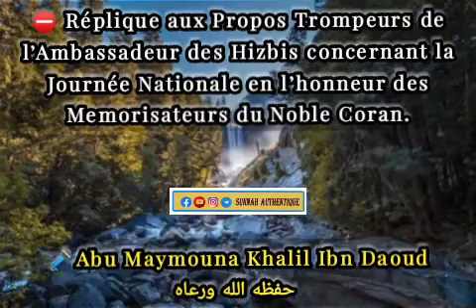⛔️ Réplique aux Propos Trompeurs de l’Ambassadeur des Hizbis- Abou Maymouna حفظه الله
⛔️ Réplique aux Propos Trompeurs de l’Ambassadeur des Hizbis concernant la Journée Nationale en l’honneur des Mémorisateurs du Noble Coran

Abu Maymouna Khalil Ibn Daoud حفظه الله ورعاه